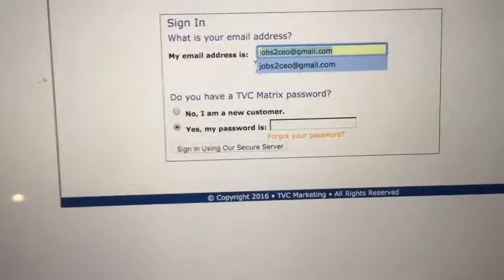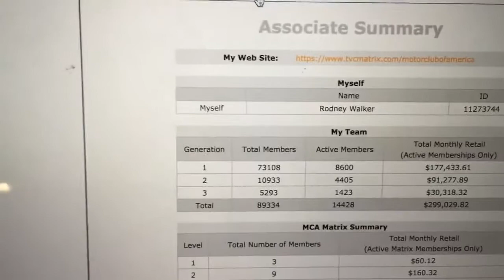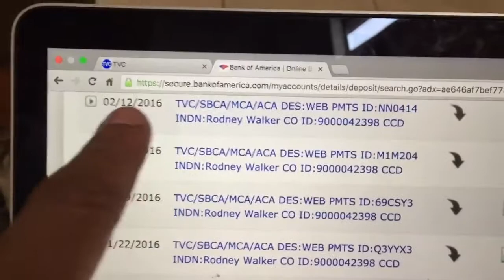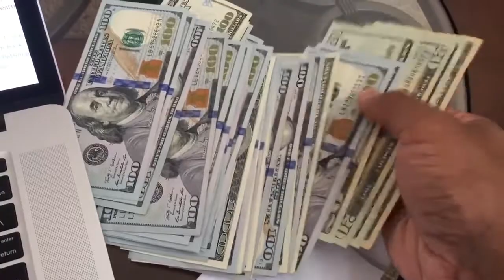Rodney Walker Still Earning Thousands Per Week In MCA Motor Club of America